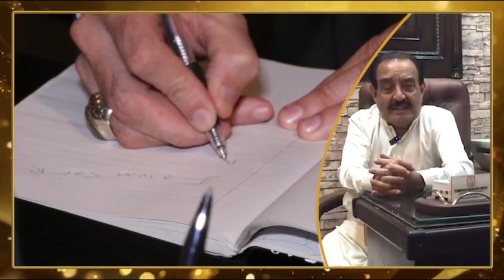Mr.M.K.Shirazi, USA | Actor,Producer,Writer, Businessman and Philanthropist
#(Actor,Producer,Writer,Businessman and Philanthropist)Exclusive Interview with Mr.M.K.Shirazi, USA
Hazro Masjid Al-Hashim Documentary